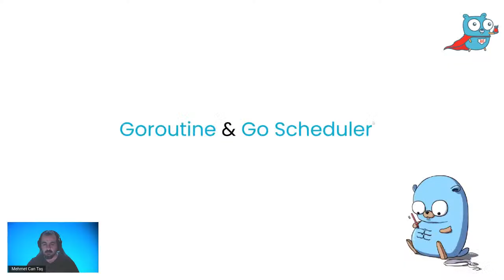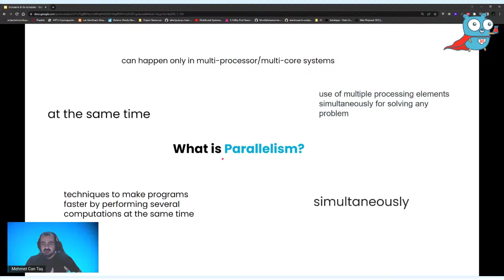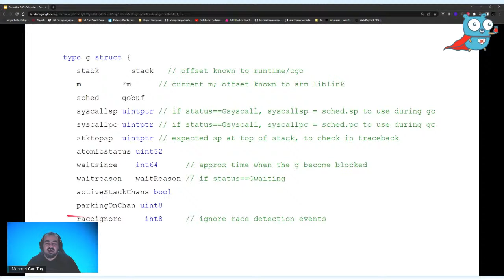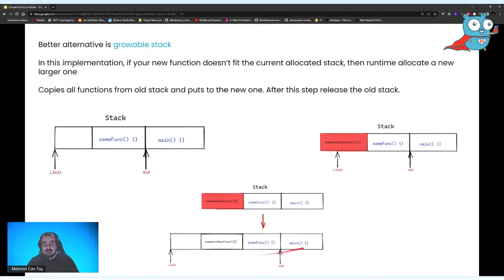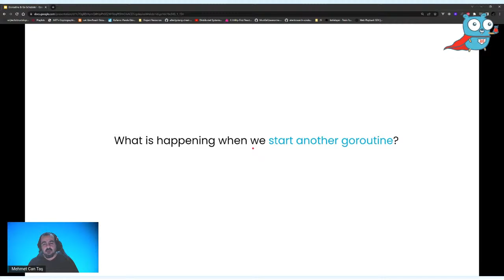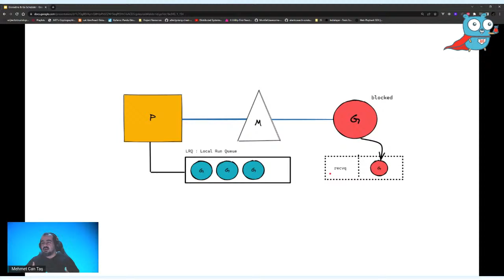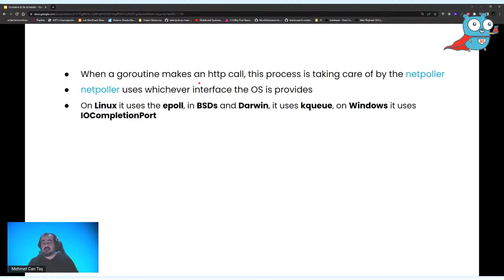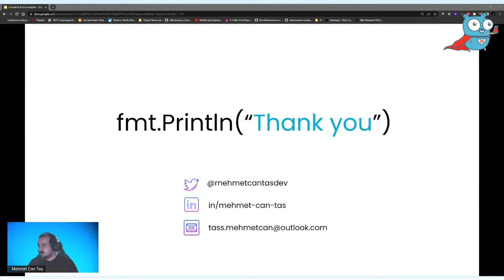Goroutine & Go Scheduler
Temelden başlayarak Goroutine’in yapısından, neden ihtiyaç duyulduğundan bahsedip Go Scheduler’ın Goroutine’lerimizi nasıl yönettiğini örnek senaryolar üzerinden detaylı bir şekilde inceleyeceğiz.